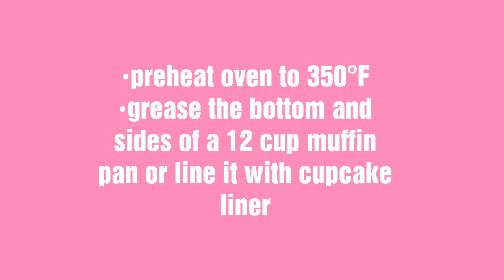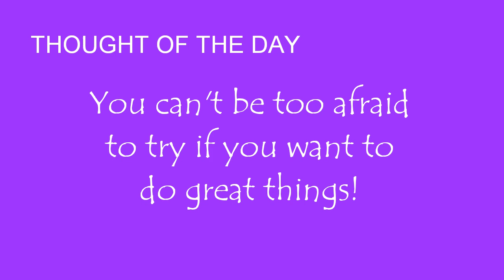BANANA CHOCOLATE CHIP MUFFINS|Whipped Dreams♡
Thankyou so much for watchinggg!♡

Ingredients:
1 cup mashed banana
1 1/2 cups all purpose flour
3/4 c granulated sugar( correction po dun po sa video 1/2 c lang po kase nkalagay☺)
1/2 vegetable oil
2 eggs
1 tsp. baking soda
1/2 tsp. salt
1 tsp. cinnamon powder
1 tsp. vanilla extract
150 grams dark chocolate chips

Facebook: Jemimah Keziah Nagales Lerpido